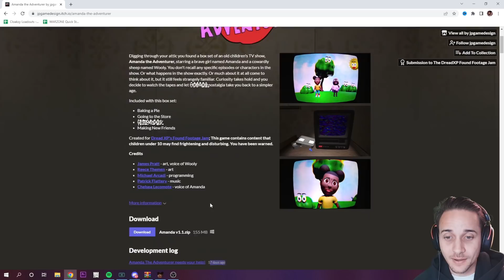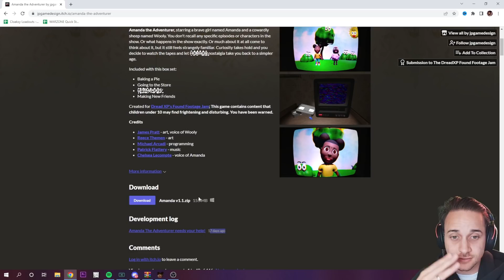THIS NEW SECRET TAPE PROVES AMANDA DID IT! | Amanda the Adventurer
Digging through your attic you found a box set of an old children's TV show, Amanda the Adventurer, starring a brave girl named Amanda and a cowardly sheep named Wooly. You don't recall any specific episodes or characters in the show. Or what happens in the show exactly. Or much about it at all come to think about it, but it still feels strangely familiar. Curiosity takes hold and you decide to watch the tapes and let Ȟ̴̨͈̳̜̦̠̲̰̦̹͑́̒͝O̸͕̺̯͚̫͋̊̄̾̓̓̂R̴̯̗̹̀̓͋̀́͑̾̑͘R̷̙̘̼̋̌̈́̄̎̍͐̂̕Ö̵̢̧̗̭͖̗̺̯́͒̓̃̓̀̒̇R̴͎̙̠͓̫̞͖͖̽ nostalgia take you back to a simpler age.

Included with this box set:

Baking a Pie
Going to the Store
Ļ̷̣̘̗̦͚̯̠̅͛̇̓̄̕͠ͅĘ̴̨͓̻̯̥̳̮̹̖̎T̶̢͔̱̝̖̲̭̱͙̅̆̎̃̐̋̊͘͜ ̵̰̣͚̞̮͙͛̋́͌̀̚̚M̷̛̛̹̒́͛̀̊͛̋Ê̷̡̫̆͌ͅ ̴̢̰̗̝͖̲̳̻̈̔̀̽O̶̢̩̹̞̙̙̙͆̾͂̃̂́͑̈́̄͜͝ͅŲ̵̨̠͈͍̈͛͒͆T̸̲̝̘̮́